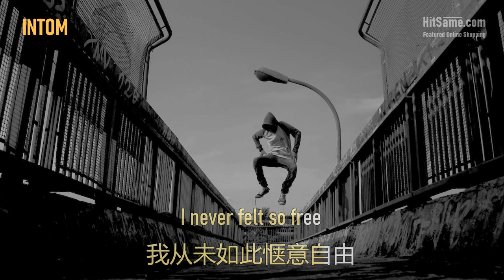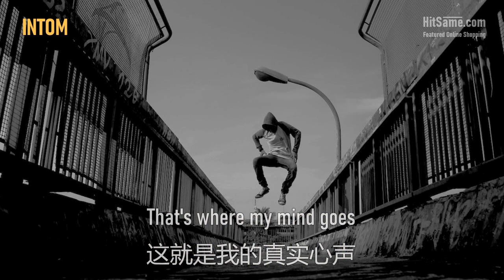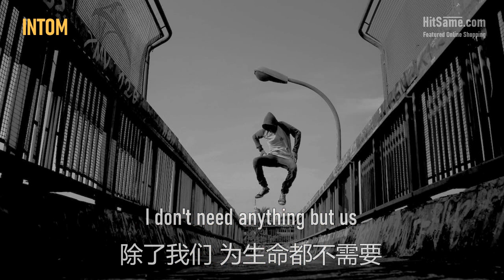Vicetone - Tomorrow Never Comes